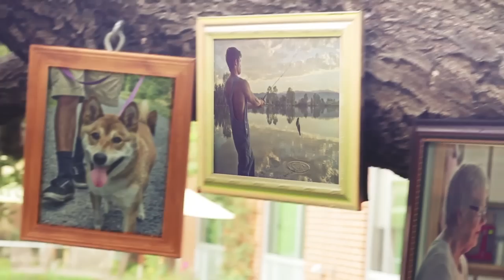Tumblr Tree - Moving Pictures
If Tumblers Gifs where put on a tree what would it look like?